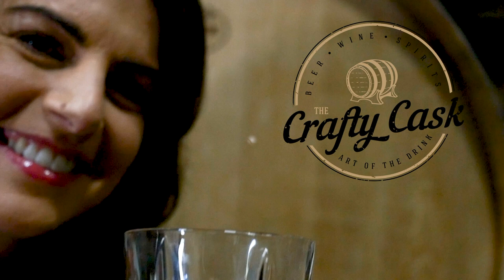Where to find Craft Beer, Spirits, Cider, Wine and More: Introducing The Crafty Cask Channel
Love craft alcohol and always wondering where to find craft beer, spirits, cider, wine and other craft drinks that you love? Then look no further...The Crafty Cask Channel is here to help. Here is a short intro to who we are...we'll be posting our first weekly video all about Sweet Potato Liqueur (just in time for the holidays) on 11/9 to get this party started.

Make sure not to miss a single video from The Crafty Cask!

Where to find Craft Beer, Spirits, Cider, Wine & More: Introducing The Crafty Cask Channel